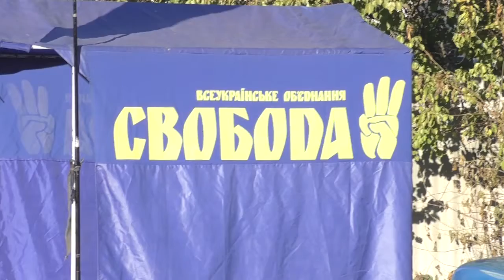Перша виграна справа